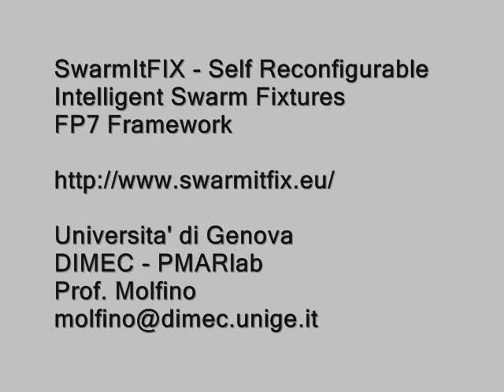Swarm milling1 - reduced speed initial trials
Milling trials of the European project SwarmItFIX at the Piaggio Aero premises in Italy.
Initial tests at 1/4 of full speed